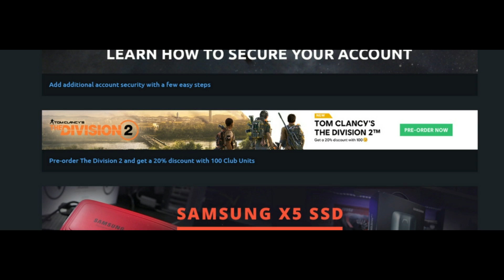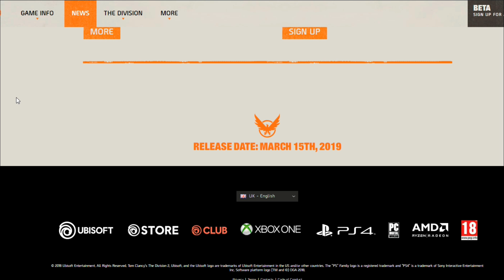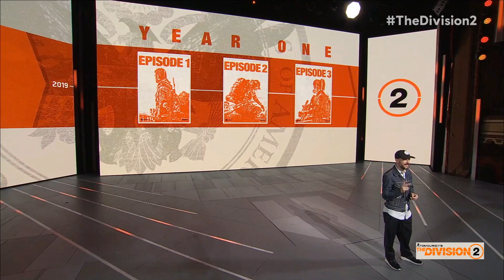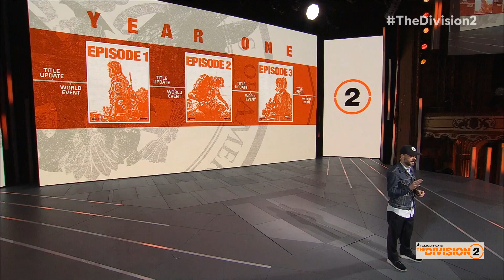The Division 2 Pre-Order Mess!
The Division 2 Pre-Order Mess! With all the fuss that is going on around The Division 2 pre-order and all the different versions of The Division 2 that are available now for pre-order I decided to make a video about it and help you guys with the decision and address some things along the way from my point of view which not necessarily has to be your own. Hello agents and welcome to another The Division 2 video.

The first time I noticed that The Division 2 is available for the preorder in my Uplay client I was very excited and I wanted to buy the game immediately. With more than 2500 hours in The Division 1, you can say that I am a hardcore fan of the franchise.

But, to be honest with you guys, that excitement didn't last long. As soon as I noticed that there is more than one option to choose from I was in the sort of the problem. What version to pick for myself. To be able to make a final decision I wanted to have some more information so I went to the Ubisoft official store website.
And this is what happened, instead of the 3 versions that were available for my region in my Uplay client I saw that there are even more different versions available to buy.

Now that was too much for me and I decided to postpone my preorder until I thoroughly check out what the heck is going on. In this video we will go through the 5 versions of The Division 2 for the European region and I will try to explain you my point of view in this unexpectedly strange situation.

Is the hype about The Division 2 ended even before it's started? That is the question that is going on in my mind these last couple of days. Now, if you following my Channel you might remember the video about how The Division 2 is breaking the records for the beta signups. By the 4 times the amount, regarding the previous version of the game, according to Ubisoft. And this is, in my opinion where the real problem has started.

After the E3, The Division 2 became one of the most expected games in the AAA gaming and with the announcement of the release date and FREE year 1 content, raids and whatnot, everybody was hyped up about this game. This resulted in the enormous number of signups for the beta and the company simply decided not to pass up on this opportunity.

Without any expectations from the community, they decided to monetize the Beta access, simply by renaming it into Private Beta. Beta access is usually a free version of the unfinished game were some of the players are getting the opportunity to test out the game features before the game launch. In return, those players will give a feedback to the developers of the game on how everything is working and what can be done better.

This action is a win-win situation where players are having early access to the game and fun, and the developers are having great info about the current state of the game and ability to use that same info to be able to release more polished product on the market. Never ever in the history of gaming beta access was monetized. It was restricted on the certain number of players but never monetized.

And now we come to the point where one question is popping out: Is this good or the bad thing for us, Gamers?
Let me put it this way. When you signed up for the beta access you have no guarantee that you will get it.
Honestly, when I signed up for The Division 2 beta I was worried about that I maybe not going to get it, no matter how hard I wanted this to happened. With the preorder of The Division  2, you have an option to get guaranteed access to the beta.

And, to be honest, it is a great thing for me. The stone fell off from my heart and now I know that if I do preorder I will get that wanted beta access, and before we jump on the first version of the division 2 game that is available for the preorder I will address why this may not be the best thing if we look into the moral side of the things. The company, in this case, Ubisoft, recognized that they are having the hot stuff in their hands and without wasting too much of a time they decided to monetized the betta access.